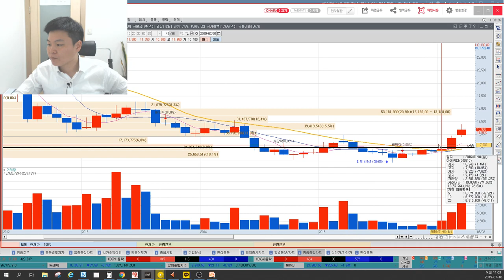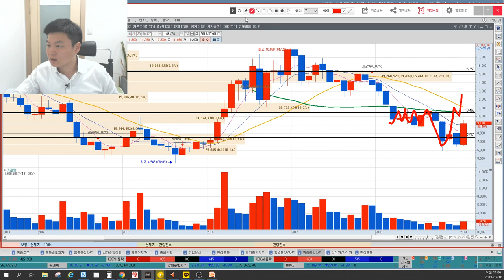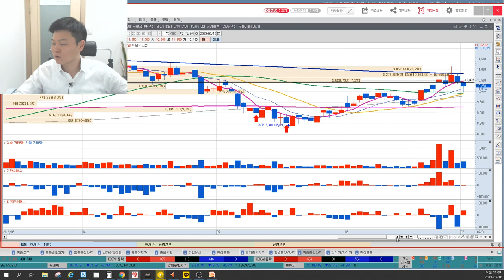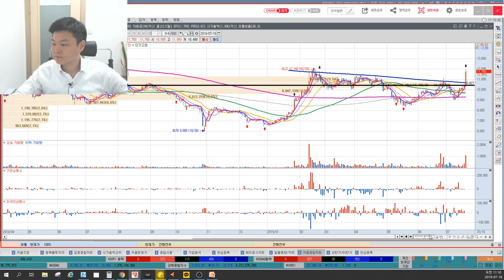아이씨디 장대양봉의 의미 100가지, 삼성전자와의 특별한 관계, 작전세력목표가, 이상로의 차트분석&차트공부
1. 아이씨디 장대양봉의 의미
2. 삼성전자와 아이씨디의 관계
3. 작전세력목표가